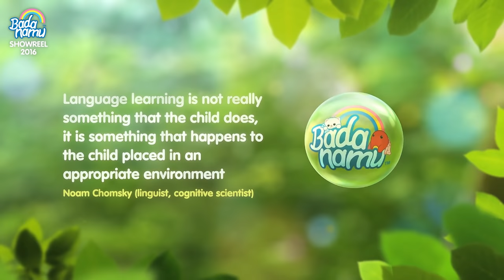Badanamu Showreel 2016 l Nursery Rhymes & Kids Songs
It’s time to check out what’s coming soon in Badanamu!
We have a brand new TV series learning all about the ABC Nemies.
In this clip, you can catch sneak preview of episode 1 and 2.